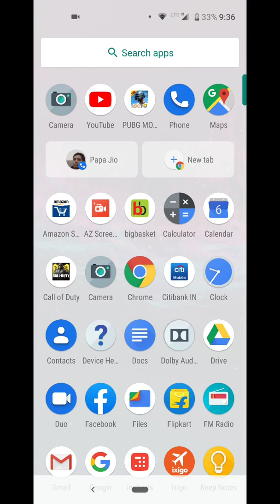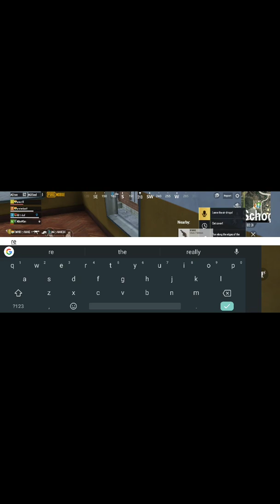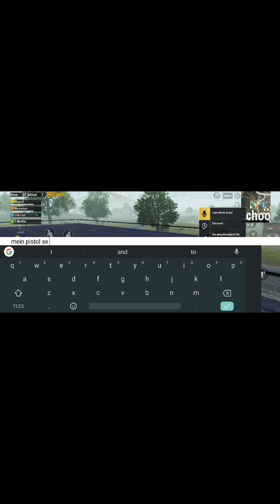PUBG Game 2, Pistol vs ScarL